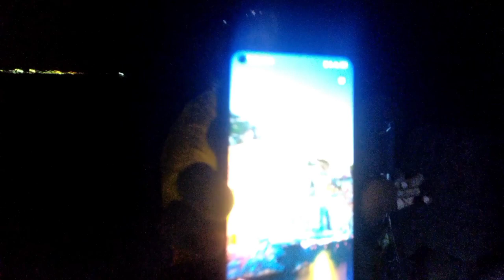barracuda fishing at N4 opposite Bridge watch end Goa fishing video trailer here